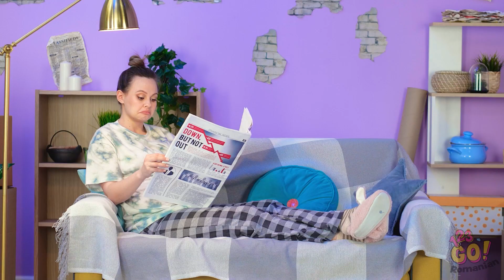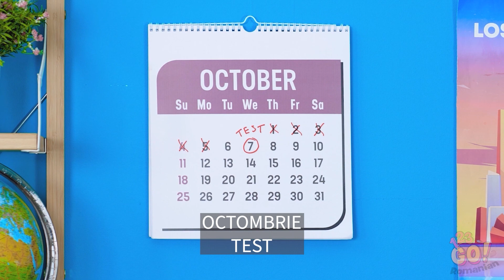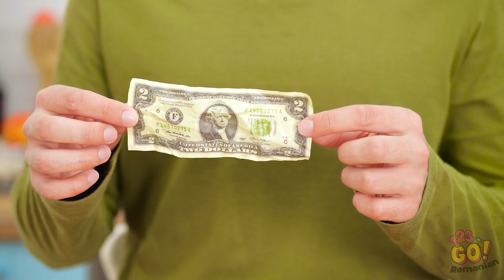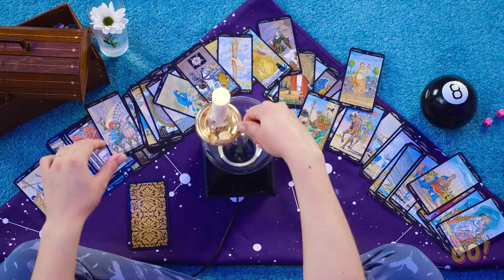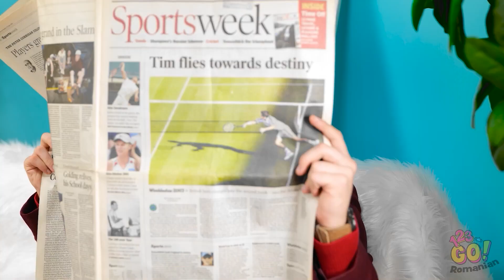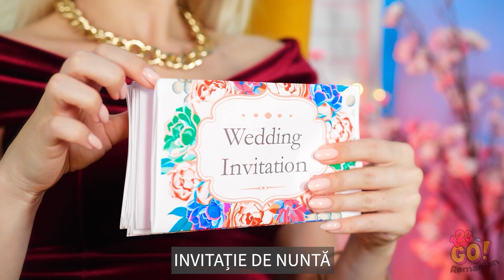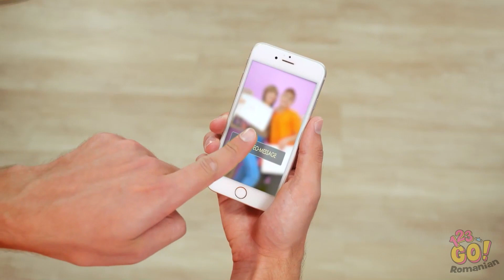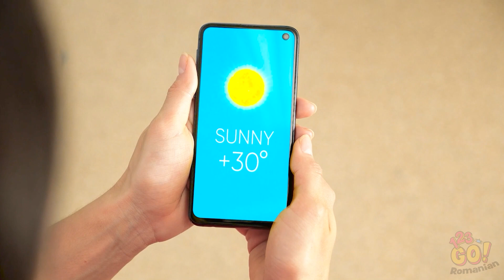BOGAT VS. FALIT VS. MEGA BOGAT || Dacă bogatul ar deveni falit pentru 24 de ore | Faze marca 123 GO!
Poți să ai o grămadă de bani, dar asta nu înseamnă că o să ai și stil. Nu putem să ne înțelegem bine cu toții?

Nu uita să le arăți acest clip prietenilor tăi ca să-i amuzi!